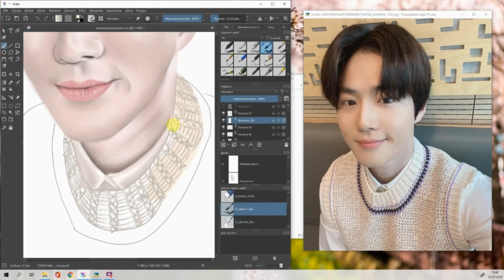EXO Suho (Kim Junmyeon) -Digital Speed Painting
Second attempt of doing digital portrait :)